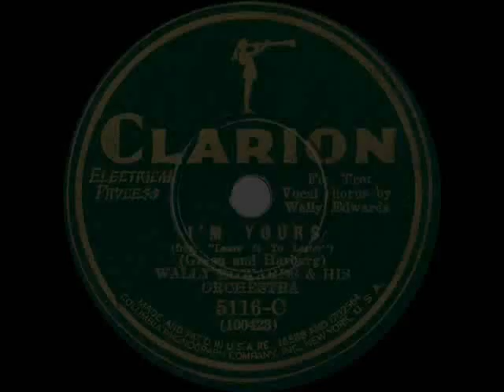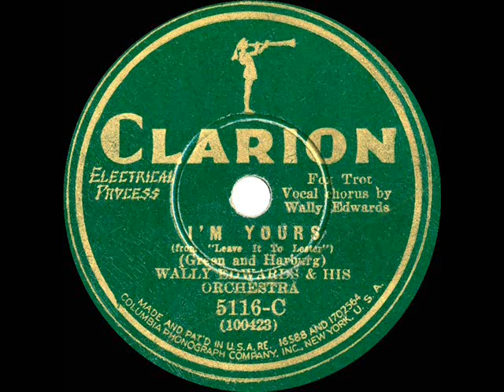1930 Russ Morgan (as ‘Wally Edwards’) - I’m Yours (Irving Kaufman, vocal)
A bit jazzy, eh wot?  And produced at only the second commercial recording session led by trombonist-arranger Russ Morgan.  Four years later he would begin a year as studio leader for many ARC dates prior to forming his own successful band at the end of 1935. “I’m Yours,” written by Johnny Green & Yip Harburg, was (per label credit) destined to appear in a Paramount movie “Leave It To Lester,” a ‘lost’ film that may never have been released in its original five-reel form (see IMDB).

This side was issued on both Clarion and Harmony with some releases billed as Lloyd Keating rather than Wally Edwards (most frequently a pseudonym for Ed Kirkeby’s California Ramblers).

From 78rpm Clarion 5116-C - I’m Yours (Green-Harburg) by Wally Edwards & his Orchestra (Russ Morgan), vocal by Wally Edwards (Irving Kaufman), recorded in NYC September 2, 1930 .